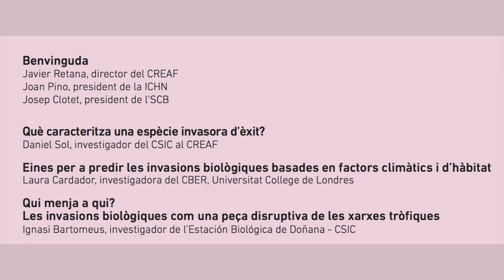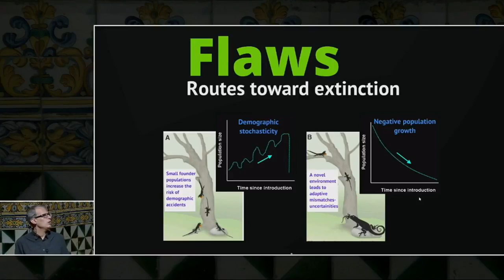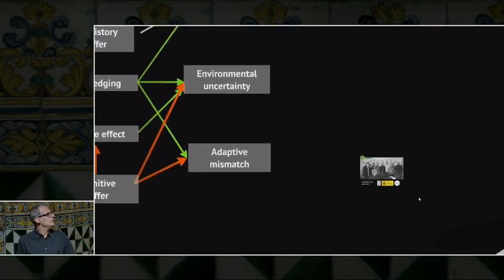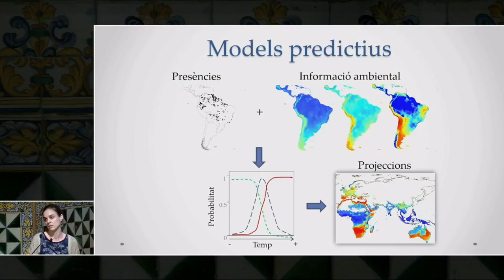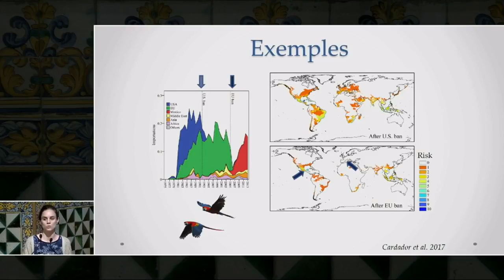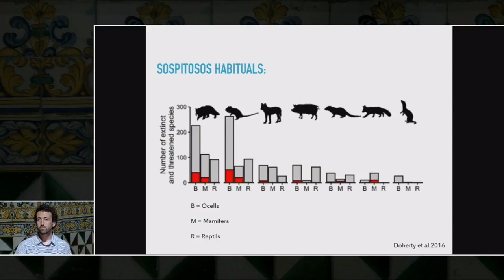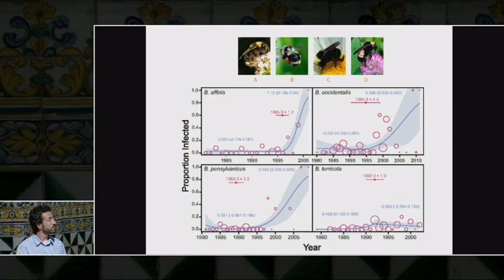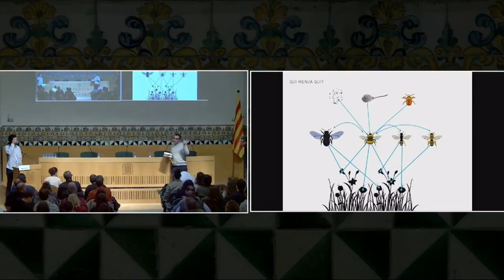XIV Jornada CREAF SCB ICHN (1/3)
INVASIONS BIOLÒGIQUES. PUNT DE TROBADA ENTRE RECERCA I GESTIÓ

Les invasions biològiques són un component del canvi global: provoquen la pèrdua de biodiversitat al planeta i alteren el funcionament dels ecosistemes, amb uns grans costos econòmics i socials. Com hem de reaccionar davant aquest problema? La majoria coincidiríem a dir que cal erradicar aquestes espècies o, almenys, controlar-les. També, que cal prevenir l’entrada d’espècies potencialment perilloses. Tanmateix, això obre interrogants metodològics, ecològics, econòmics i fins i tot socials.

La XIV Jornada del Centre de Recerca Ecològica i Aplicacions Forestals (CREAF), la Societat Catalana de Biologia (SCB) i la Institució Catalana d’Història Natural (ICHN) reuneix un conjunt d’investigadors i gestors medioambientals interessats en les invasions biològiques que reflexionen sobre la integració de la recerca i la gestió per a abordar millor el problema.

Benvinguda:
Josep Clotet, president de l'SCB
Javier Retana, director del CREAF
Joan Pino, president de la ICHN

Ponències:
1. Què caracteritza una espècie invasora d'èxit? A càrrec de Daniel Sol, investigador del CSIC al CREAF.

2. Eines per a predir les invasions biològiques basades en factors climàtics i d'hàbitat. A càrrec de Laura Cardador, investigadora del CBER, Universitat College de Londres.

3. Qui menja a qui? Les invasions biològiques com una peça disruptiva de les xarxes tròfiques. A càrrec d'Ignasi Bartomeus, investigador de l'Estación Biológica de Doñana - CSIC.

La jornada va tenir lloc el 21 de novembre de 2017 a l'IEC.